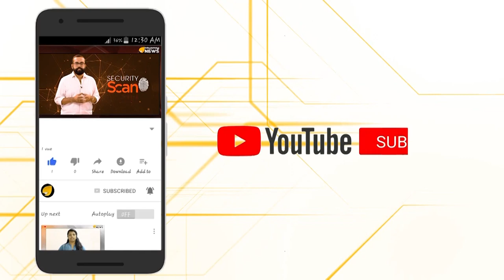അലനും ഷുഹൈബും എസ്.എഫ്ഐയെ മറയാക്കി പി ജയരാജൻ...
അലനും ഷുഹൈബും എസ് എഫ് ഐയെ മറയാക്കി മാവോയിസ്റ്റ് പ്രചാരണം നടത്തിയെന്ന് പി ജയരാജൻ.മാവോയിസ്റ്റുകളുടെ രഹസ്യ യോഗങ്ങളിൽ തീവ്ര ഇസ്ലാമിക സംഘടനാ പ്രവർത്തകർ പങ്കെടുക്കാറുണ്ടെന്നും ജയരാജൻ...